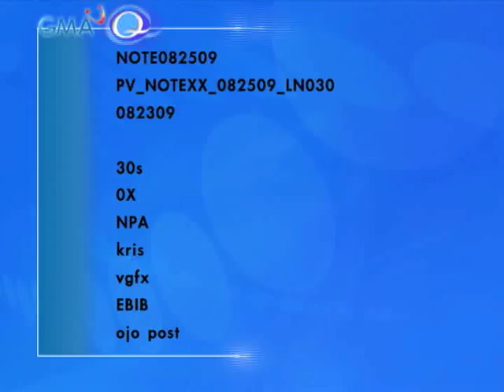Reporters Notebook: Ang Yaman ng Pangulo (Episode on August 25, 2009)